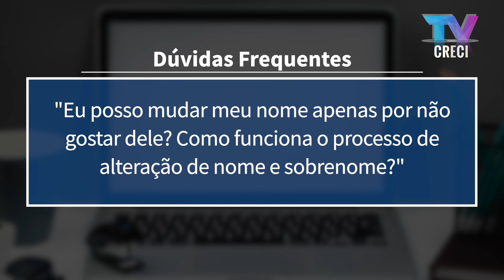Alteração de nome e sobrenome - Fala Corretor 301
Dúvida frequente: "Eu posso mudar o meu nome apenas por não gostar dele? Como funciona o processo de alteração de nome e sobrenome?"

(17/02/2020)